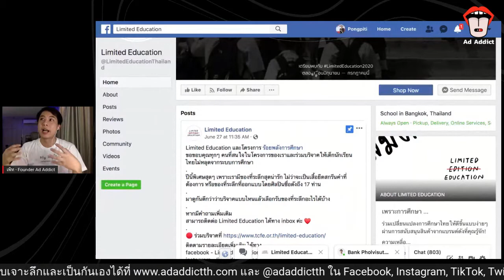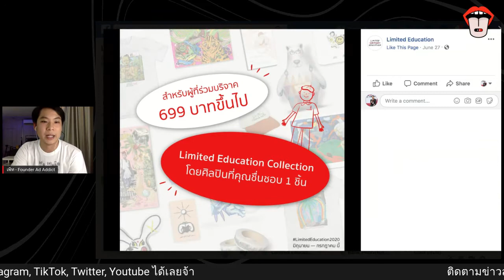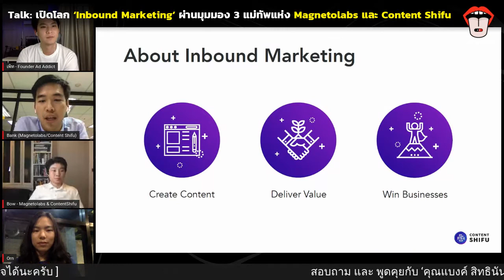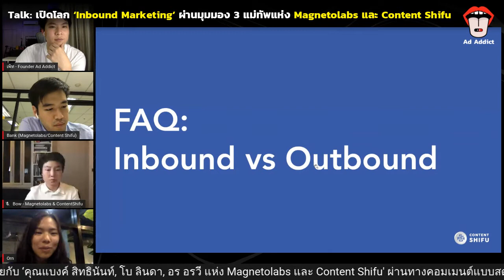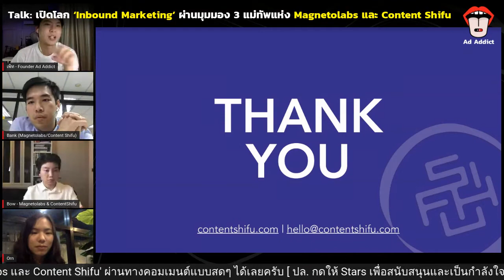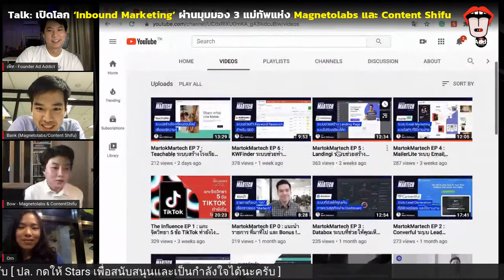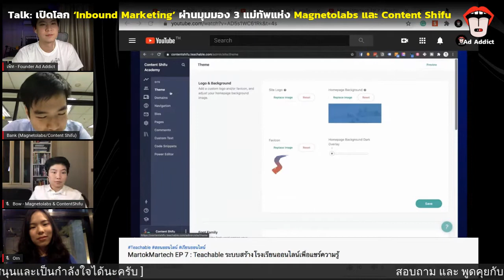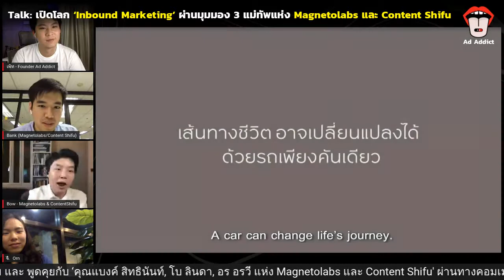[Addict Talk #42] เปิดโลก ‘Inbound Marketing’ ผ่านมุมมอง Magnetolabs และ Content Shifu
เริ่มแล้ว! กับไลฟ์แห่งการเปิดโลก ‘Inbound Marketing’ การตลาดแบบ “แรงดึงดูด” ผ่านมุมมองเจาะลึกจาก 3 แม่ทัพแห่ง Magnetolabs และ Content Shifu

กลยุทธ์การตลาดในปัจจุบัน มีหลากหลายวิธีการอย่างมาก ซึ่งหนึ่งในวิธีที่เริ่มได้รับความนิยมอย่างมากในปัจจุบันก็คือ 'Inbound Marketing' หรือการตลาดแบบแรงดึงดูด ซึ่งวันนี้ทางเราได้รับเกียรติจาก 3 ผู้บริหารอย่าง คุณแบงค์ คุณโบ และคุณอร จาก Magnetolabs และ Content Shifu มาพูดคุยกับเราสดๆ กัน

ติดตามทุกเรื่องเกี่ยวกับ ‘โฆษณา’ ธุรกิจ และ การตลาด แบบลึกซึ้งและเป็นกันเองแบบนี้ได้ที่ Ad Addict